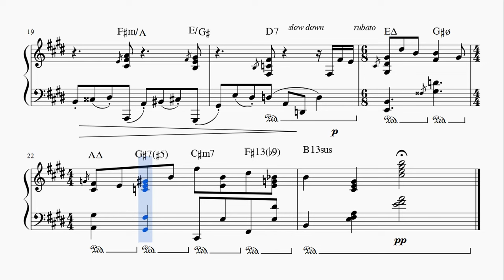Anomalie - Don't Know Why (Transcription)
it's a bop